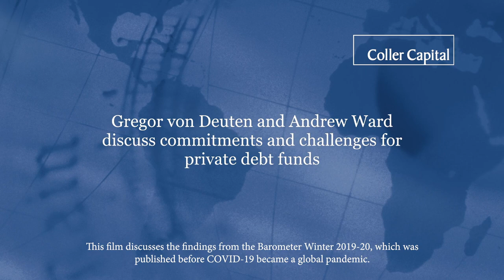Commitments and challenges for private debt funds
Gregor von Deuten and Andrew Ward in conversation about commitments and challenges for private debt funds and how investors have shown a strong appetite for these types of funds in the on-going search for yield in a low interest rate environment.